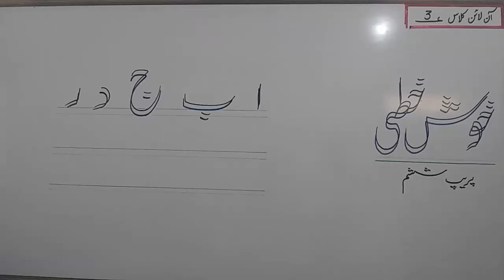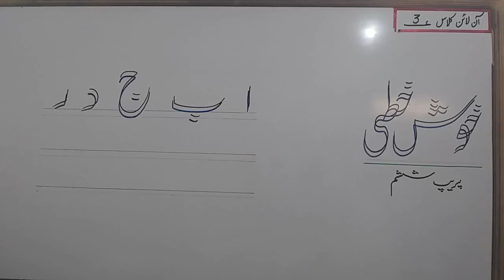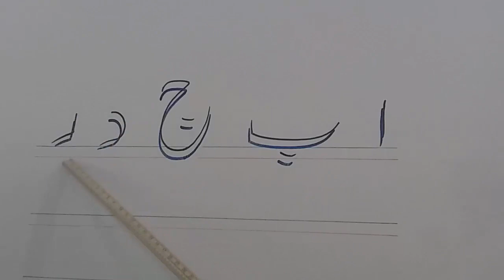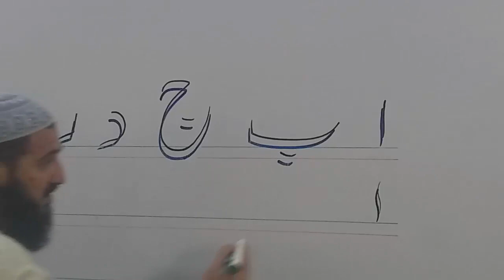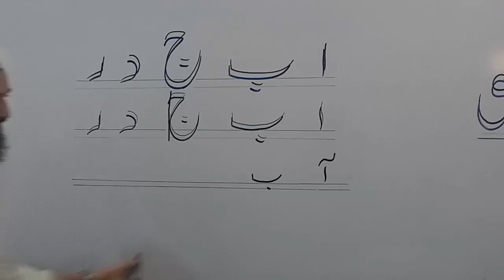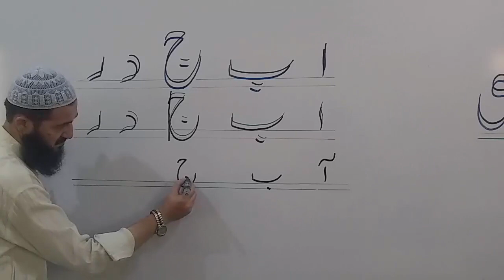PVI URDU LECTURE 3 ( خوش خطی صفحہ ۱۱)